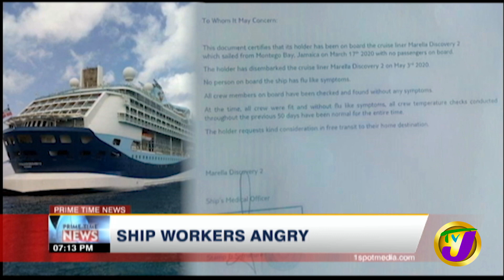Ship Workers Angry | TVJ News | Jamaican News